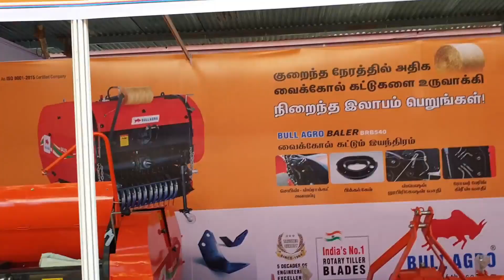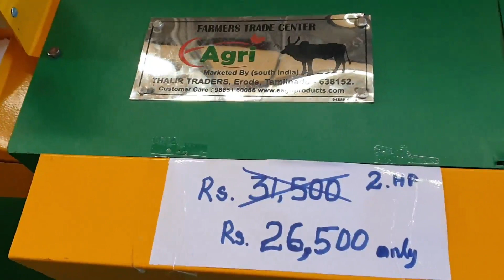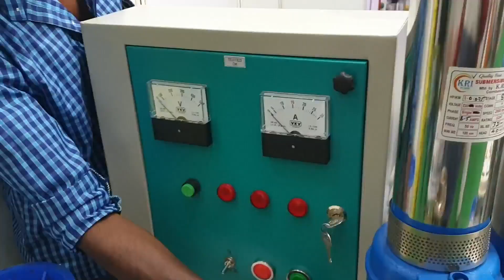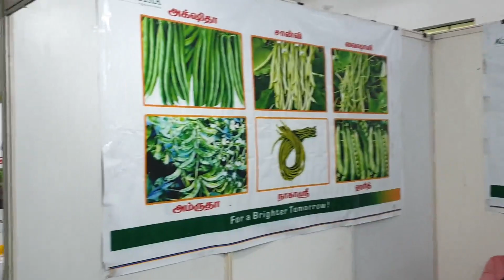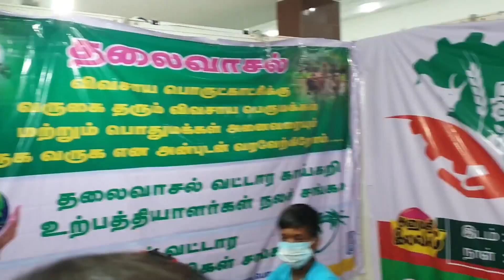All Agriculture Tools and Technologies in One Place!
All Agriculture Tools and Technologies in One Place. Agriculture Tools, Gardening Equipment, Farming Technologies, Agriculture Equipment Brands, Farming Tools Price.

Detail provided in this video are from the display shown in this Mega Agri Expo and from their marketing collateral. All price detail shown in this video are discounted prices specially offered for this exhibition.